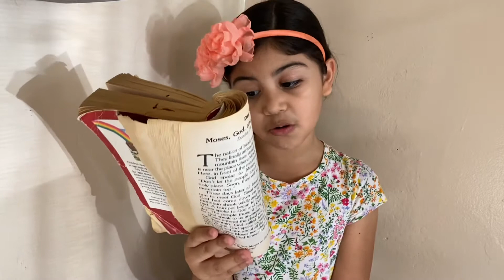Worshipping a Golden Calf. Exodus 32:1-6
Israel people wondered for Moses. Hard was their desperation that they asked Aaron to make them “a god”. Exodus 32:1-6. Day 53. Bedtime Bible Stories